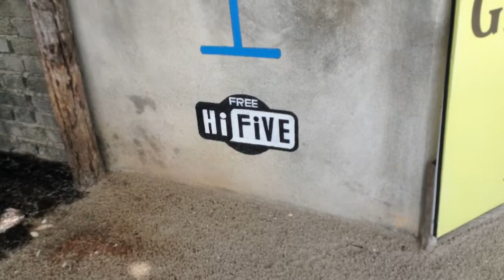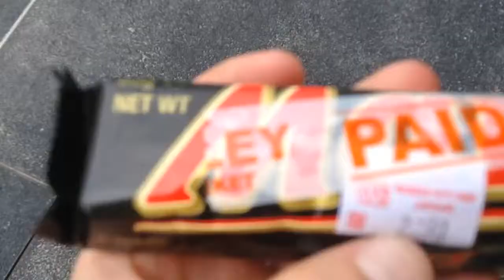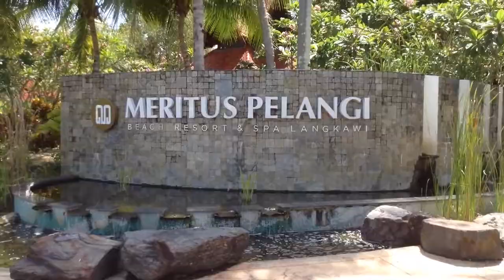Sportief begin Maleisië vlog #7